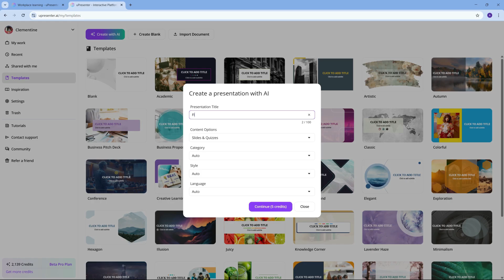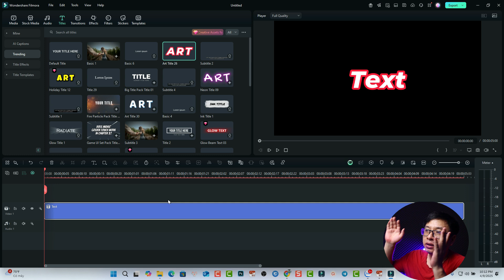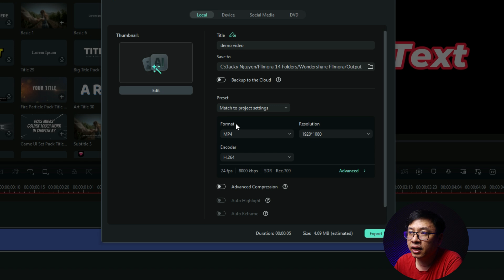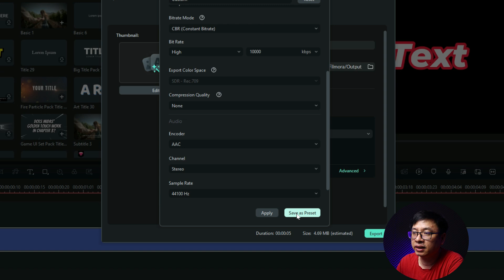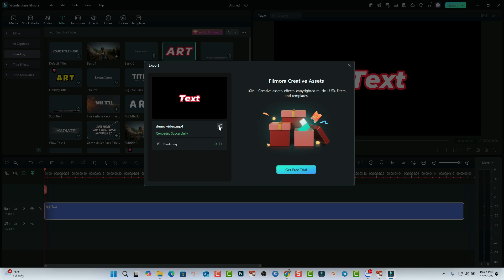How to Export Video in Filmora 14 [ New Version]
This video shows you how to export your video in Filmora 14.

MY GEAR LIST on AMAZON